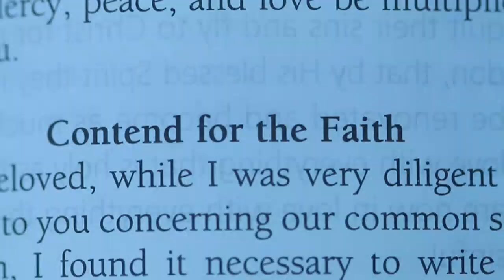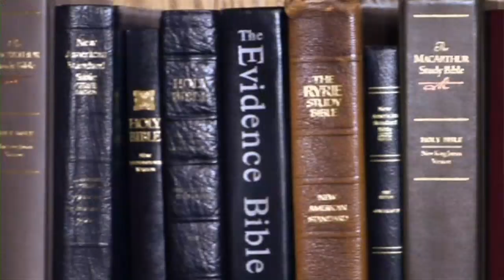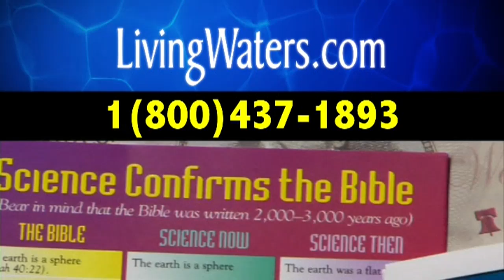Is Gambling a Sin? #539